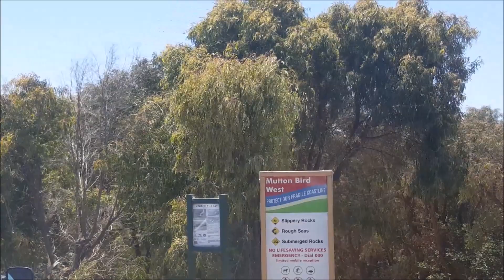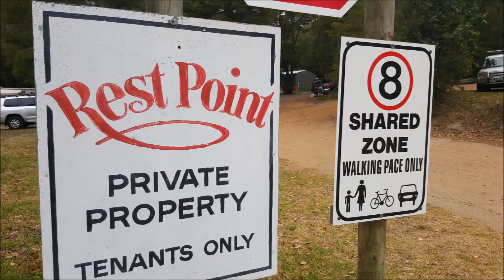Filipina - Australian Outdoor Life | Walpole, Western Australia